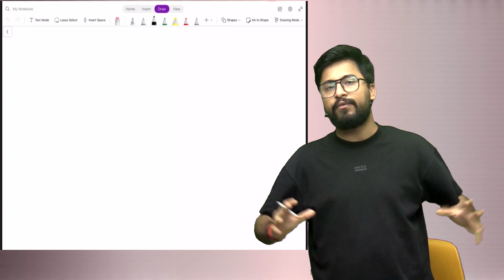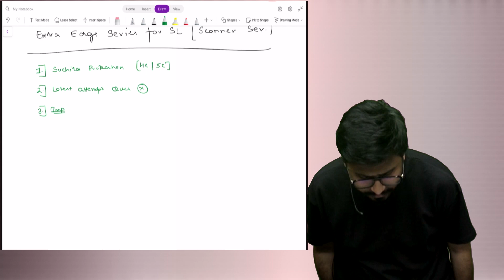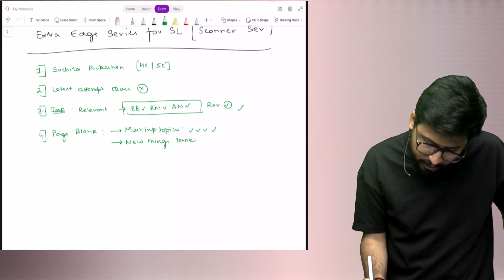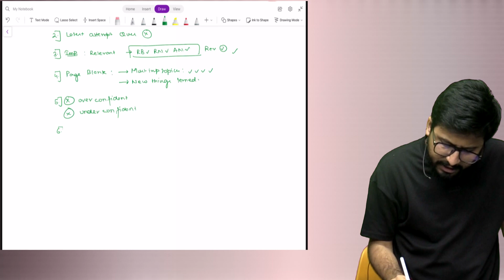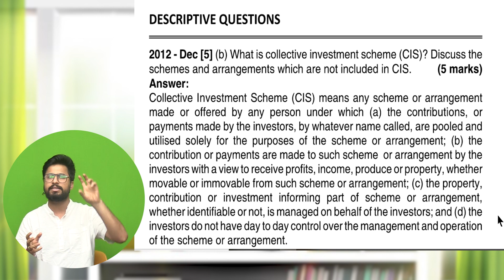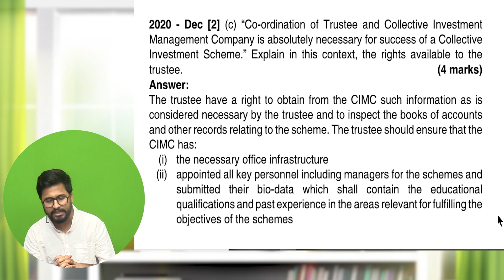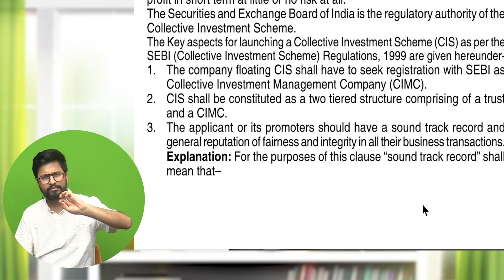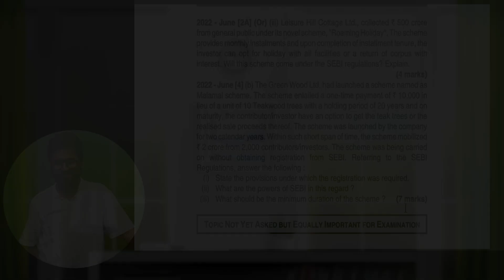Scanner Series || Chapter 13 (CIS) || Securities Law || An Extra Edge